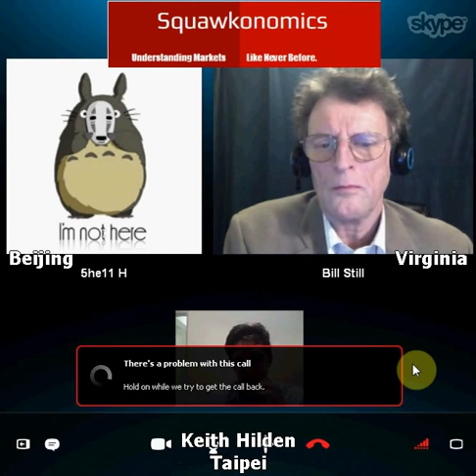"The Challenge of Our Century" Bill Still on Automation and Swiss Basic Income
Bill Still opines on creative destruction of jobs from automation in developing nations and OECD nations, and talks about Swiss Basic Income @ around 40:00. Bill Still has called Basic Income and Ongoing Automation the "Challenge of our Century". 2 years later, and Bill is spot on!!!